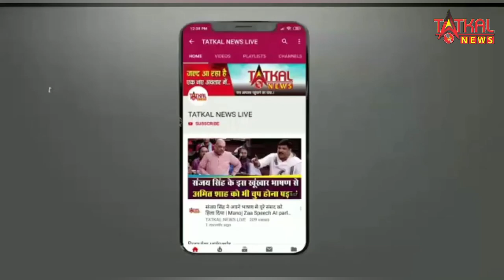Singham Again : एक्शन ब्लॉकबस्टर, वीएफएक्स शानदार अजय की मूवी में अर्जुन कपूर के किरदार ने छोड़ी छाप